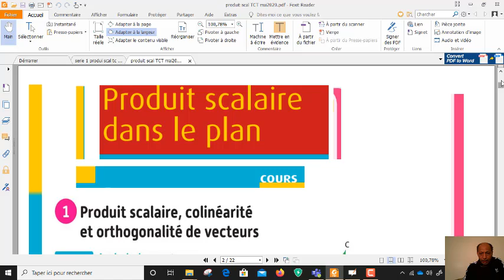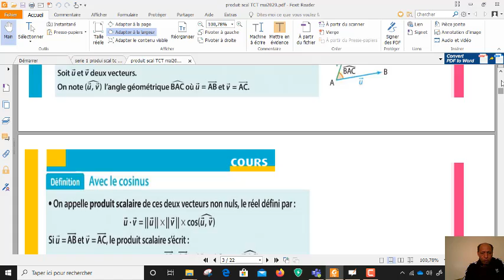ps tc naji el1